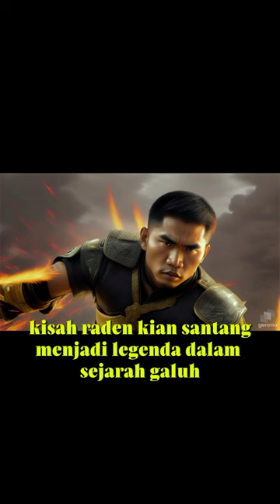Raden Kian Santang pahlawan galuh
Cerita Raden Kian Santang mengisahkan tentang kehidupan seorang bangsawan Jawa, Raden Kian Santang, yang tumbuh dalam perjalanan hidup penuh liku-liku. Dalam perjalanannya, Raden Kian Santang menghadapi berbagai konflik dan tantangan, menjalani petualangan heroik, dan mengembangkan kemampuan bertarungnya. Kisah ini seringkali melibatkan elemen mitologi dan kepercayaan tradisional, menawarkan pandangan unik tentang kehidupan, cinta, dan kepahlawanan di tanah Jawa.